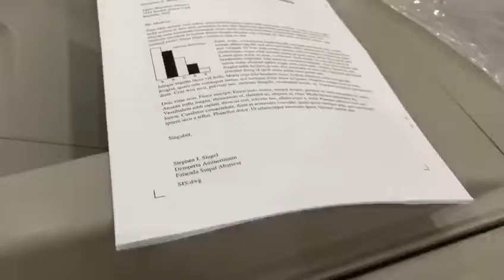Ricoh Pro 8120s